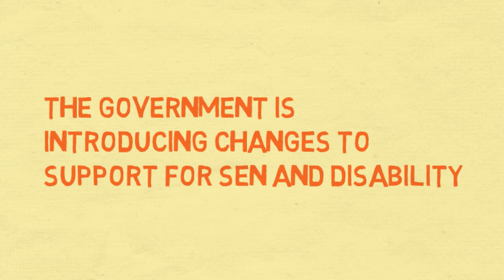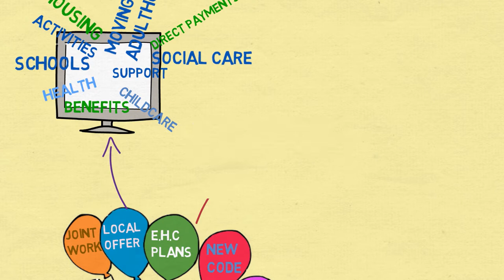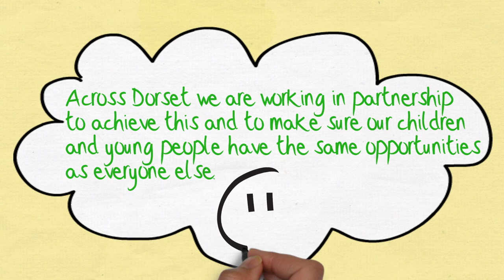SEND Reforms 2014 1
This is an animated overview of the main changes coming to Dorset, Bournemouth and Poole as part of the Special Educational Needs and Disability Reforms.  The three local authorities, the Dorset Clinical Commissioning Group and the local parent carer forums for each area are working together to bring about the changes.